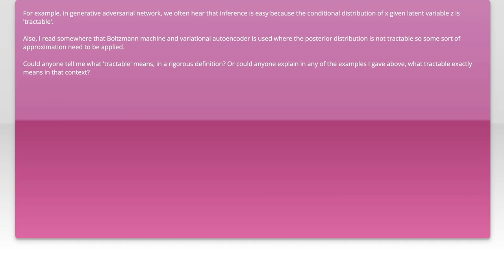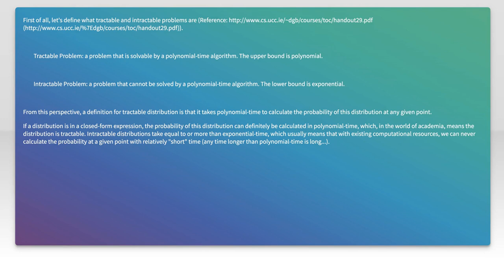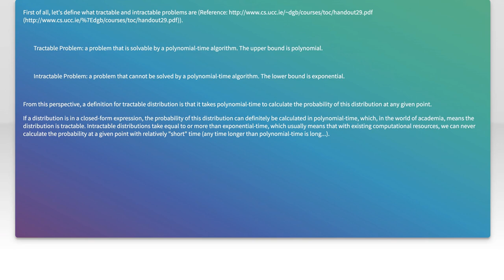What does a 'tractable' distribution mean?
statistics: What does a &#39;tractable&#39; distribution mean?

Related to: statistics, inference